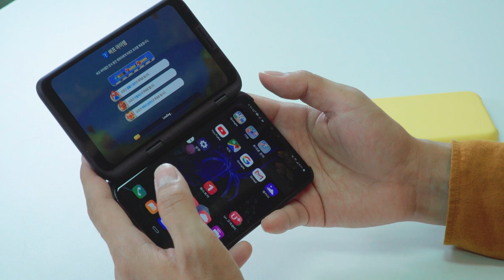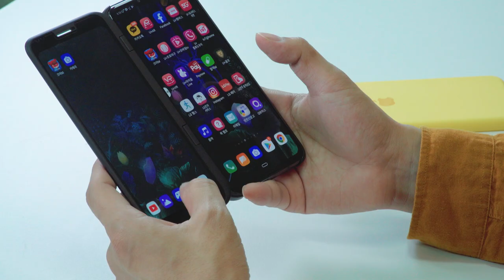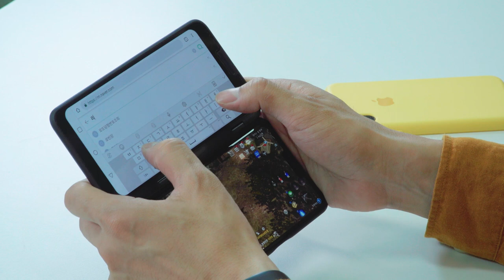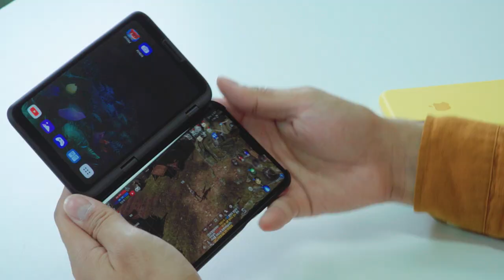🎮 [리뷰] V50 듀얼스크린의 좋은 예 (게임) 그리고 활용방법 극대화 공유 📱 | LG 스마트폰 공략 듀얼모니터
V50을 구입하여 사용하시는 분들이 있는데 듀얼스크린을 잘 활용하지 못하시는 분들이 많은 것 같더라구요. 그래서 제가 듀얼스크린을 실제로 사용했던 경험을 가지고 재미있게 여러가지 방법으로 여러분들께 공유해드리려고 합니다!
V50을 활용하여 게임, 영상, 인터넷, 메신저 다양한 것을 동시에 어떻게 할 수 있는지 궁금하시면 지금 바로 시청해주세요!

* LG유플러스의 유플레이어스 활동을 통해 제품을 제공받아 체험 후 작성하였습니다.